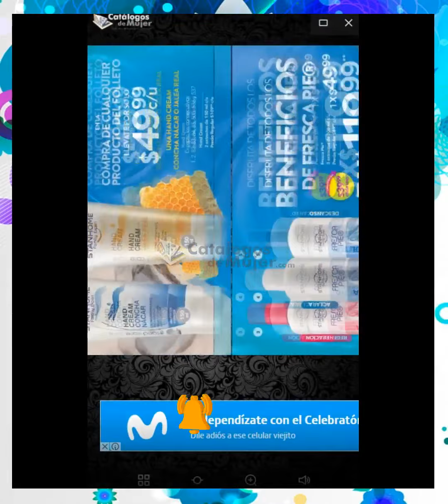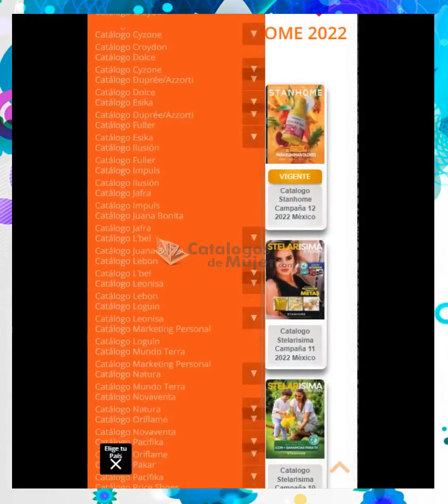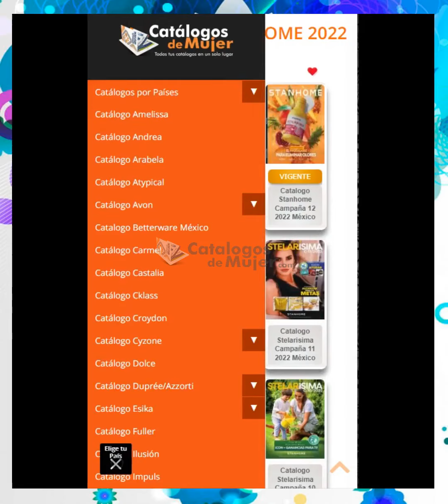CATÁLOGO STANHOME CAMPAÑA 13 2022 ➠ DIGITAL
🌞✨HERMOSAS 🌞✨ NUEVO / CATÁLOGO STANHOME CAMPAÑA 13 2022 ➠ DIGITAL